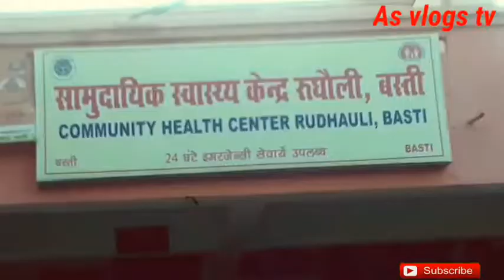Community health center rudhauli basti // समुदायिक स्वास्थ्य केंद्र रुधौली बस्ती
Community health center rudhauli basti // समुदायिक स्वास्थ्य केंद्र रुधौली बस्तीasvlogstv